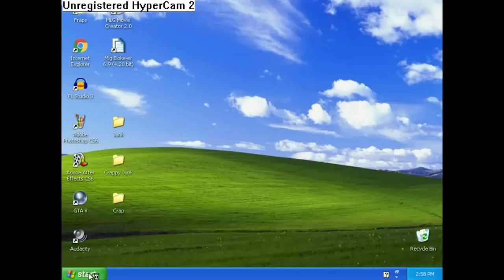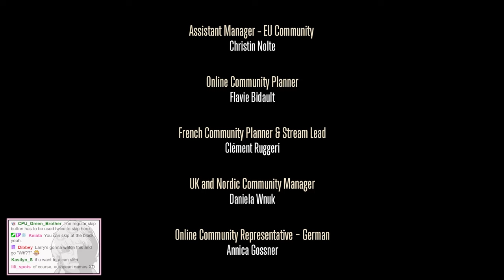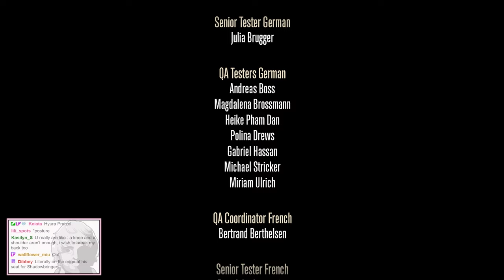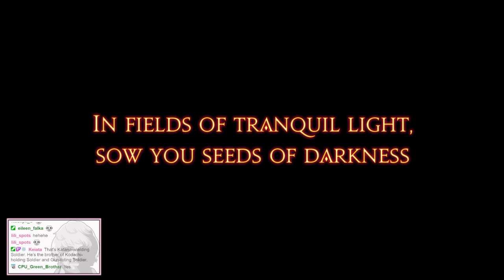Finishing Post-Stormblood! | Playing FFXIV for the first time! | Episode 88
Next stop, shadowburgers